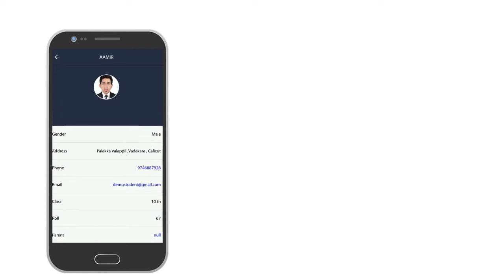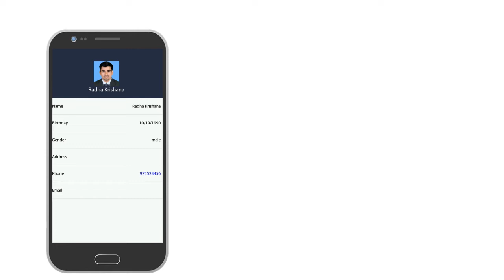How to use Edumia app as a Parent - Part 1 (Malayalam) ?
This video shows you the step by step guide to view the Student profile, Attendance Reports, Exam Reports, Time Table, Teachers Details, Event Details  etc